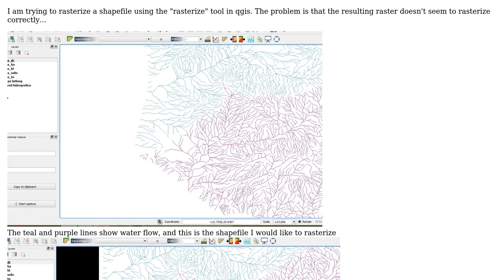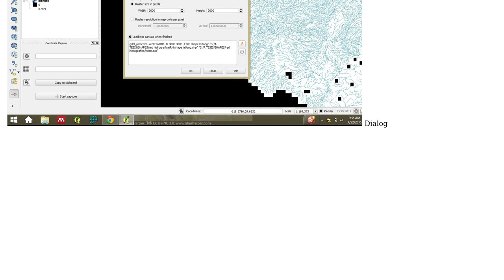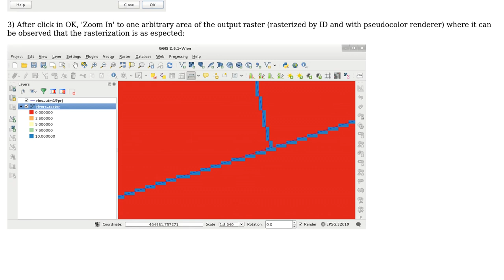GIS: Problem rasterizing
With thanks & praise to God, and with thanks to the many people who have made this project possible! You are responsible for your own actions.